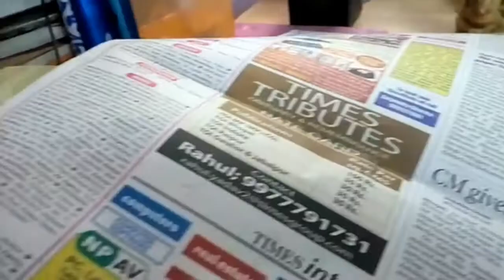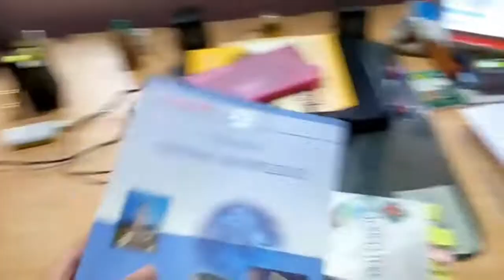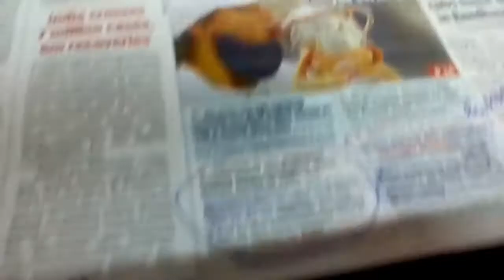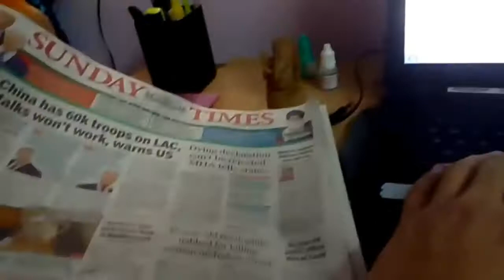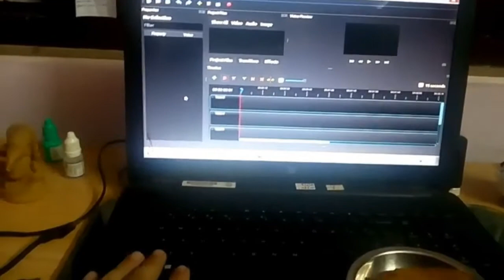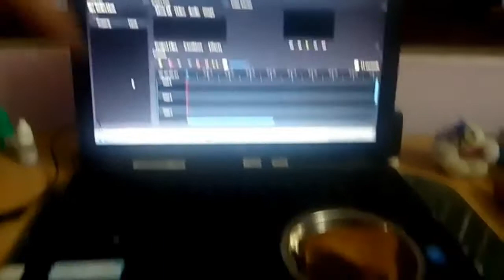A day in life of Indian student (Anime,current newspaper, gardens, bike rides) will improve theaudio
new vlogs every sunday daily study motivation video

WILL IMPROVE THE AUDIO QUALITY

יום בחייו של סטודנט הודי (אנימה, עיתון נוכחי, גנים, טיולי אופניים)

Isang araw sa buhay ng mag-aaral ng India (Anime, kasalukuyang pahayagan, hardin, pagsakay sa bisikleta)

Один день из жизни индийского студента (аниме, актуальная газета, сады, велосипедные прогулки)